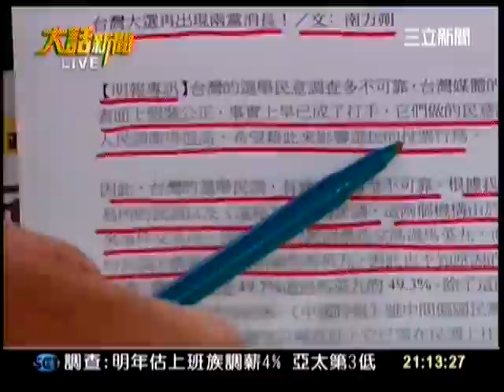大話新聞CH054_1101_2107.mpg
親送首波連署書   宋楚瑜選定了？影響？